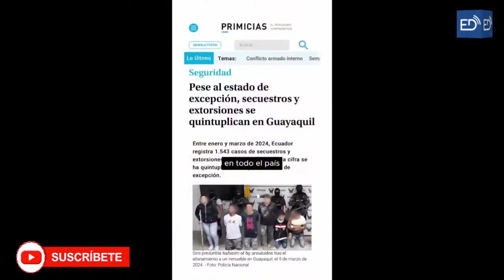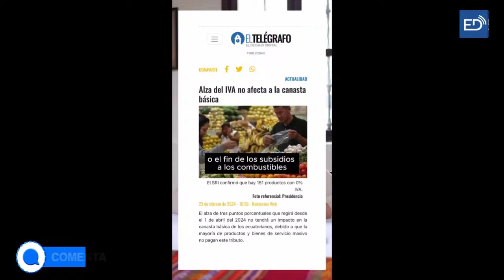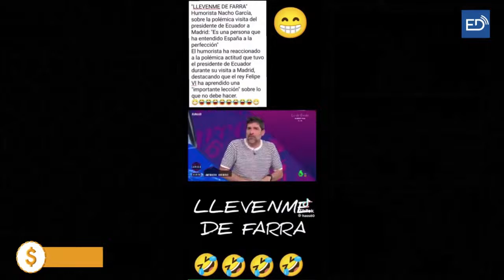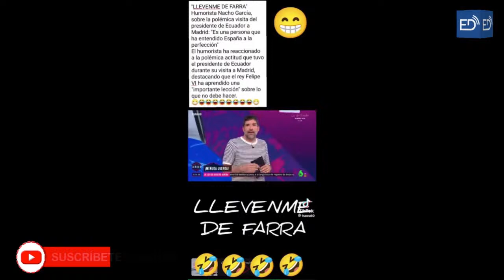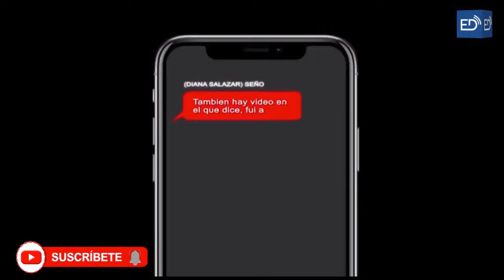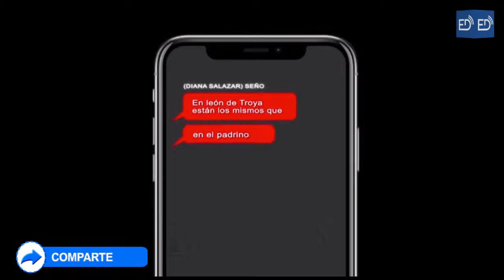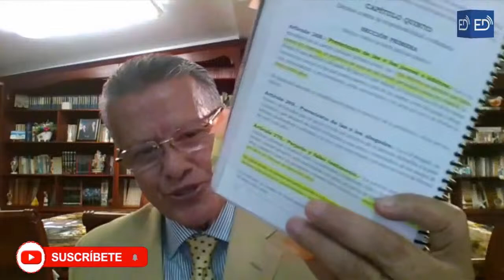🔴 EN VIVO 🔴 ¿Operativos o propaganda política? | Iza: "Noboa es un ignorante y miserable".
LOS ESPECIALISTAS 27 MARZO 2024

Invitado: Dr. Augusto Tandazo - Analista Político y Experto Energético.

FACEBOOK: Ecuador en Directo - Samborondon tv online - La noticia daule 107.5 fm - Periodico El Pichinchano - Ecuador en Directo TV - QuieroTv Ecuador - Publicarte al Día
YOUTUBE: Ecuador En Directo - Ecuador en Directo TV